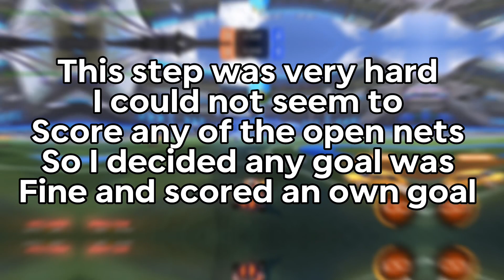Eggball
New Eggball mode in rocket league this April fools is amazing go check out some of my shorts to were I post most of my clips and edits